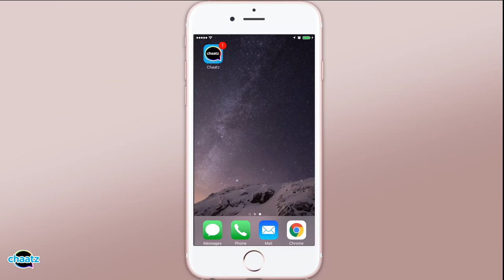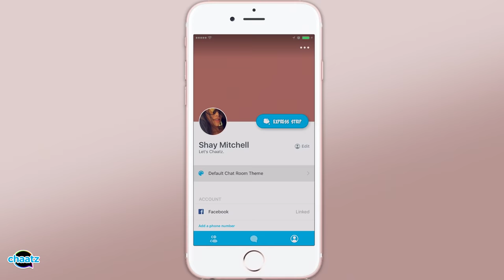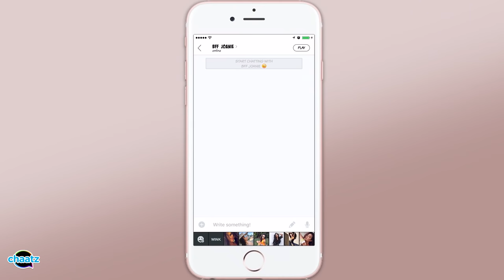Shay for a Day | Behind The Scenes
From the moment I wake up, watch a packed day of press interviews and photo shoots. Want to experience what it’s like to be me for a day? My new favorite messaging app, Chaatz, is giving you the chance to be “Shay for a Day.”